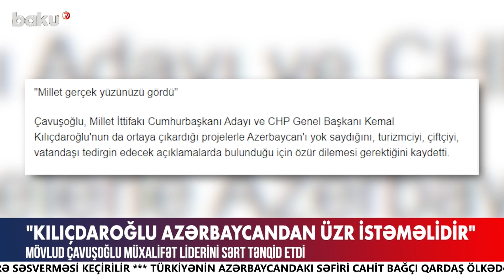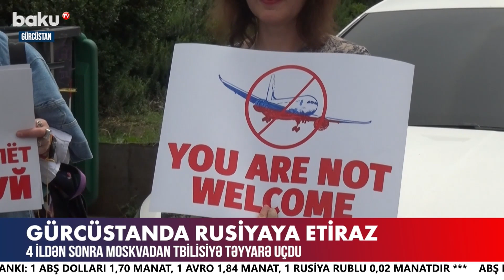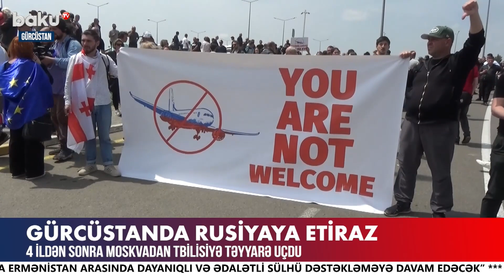5 il əvvəl Naxçıvanda nələr yaşandı?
5 il əvvəl Naxçıvanda nələr yaşandı?

5 il əvvəl Naxçıvanda nələr yaşandı?

5 il əvvəl Naxçıvanda nələr yaşandı?

Günnüt zəfərindən 5 il ötür
Ərdoğan Kılıçdaroğluna cavab verdi
Çavuşoğlu müxalifət liderini sərt tənqid etdi
Türkiyə vətəndaşları səsverməyə başladı
Moldova azərbaycanlıları hansı durumdadır?
ABŞ Ermənistan şirkətlərinə sanksiya tətbiq etdi
Gürcüstanda Rusiyaya etiraz